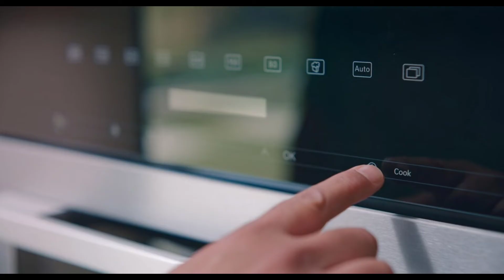Man Vs Bee Episode 3 Explanation Malayalam | Movie Malayalam Explanation | Mr Bean